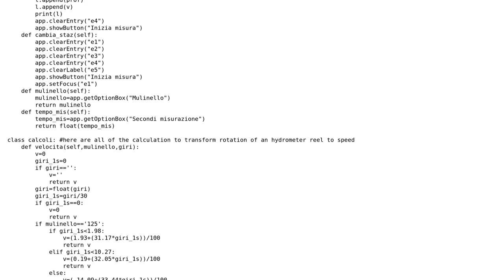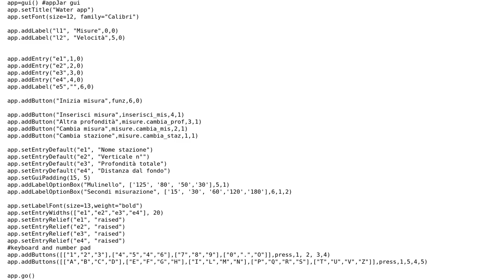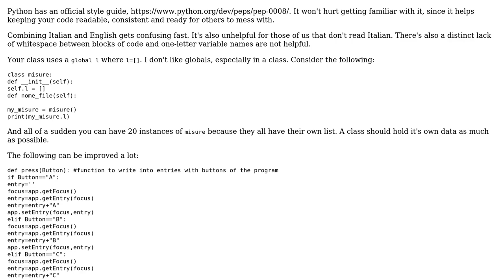Code Review: AppJar number pad and keyboard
With thanks & praise to God, and with thanks to the many people who have made this project possible! | Content (except music & images) licensed under CC BY-SA | Music | Images & others | With thanks to user Mast user Lorenz Bonat and the Stack Exchange Network Trademarks are property of their respective owners. You are responsible for your own actions.